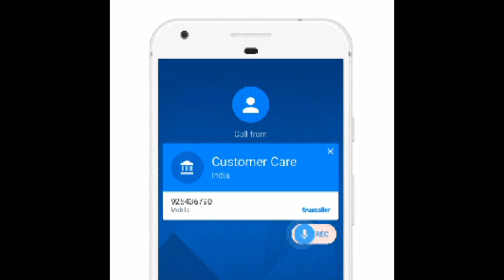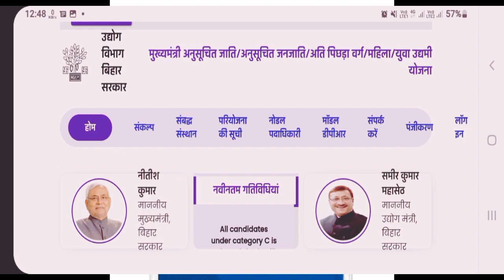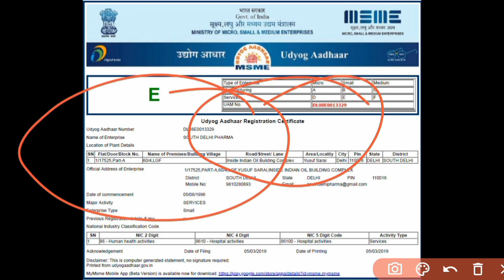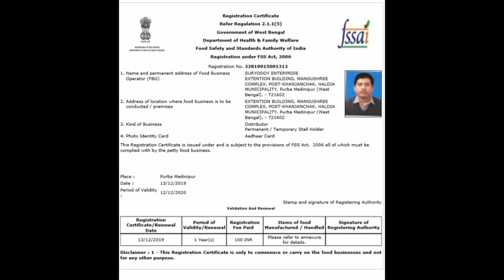Mukhymantri udymi Yojana today new update || udymi Yojana latest update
नमस्कार इस वीडियो में मुख्यमंत्री उद्यमी योजना के नई अपडेट के बारे में बताया गया है ज्यादा जानकारी के लिए वीडियो को देखें

इस लिंक पर क्लिक करके आप मुख्यमंत्री उद्यमी योजना का चयनित लिस्ट देख सकते है

Tech Bharti
Udymi Yojana latest update
mukhyamantri udyami yojana latest update kay hai
mukhyamantri udyami yojana 2022 new update
current account without gst
how to open current account
Bina GST registration current account kaise khole